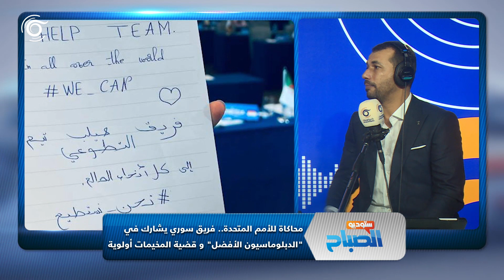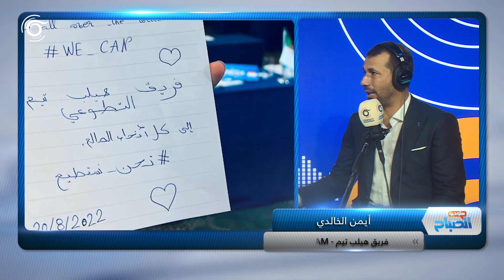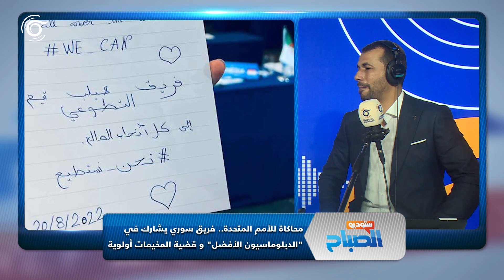محاكاة للأمم المتحدة.. فريق سوري يشارك في "الدبلوماسيون الأفضل - Best Diplomats"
محاكاة لـ الأمم_المتحدة.. فريق سوري يشارك في "الدبلوماسيون الأفضل - Best Diplomats"